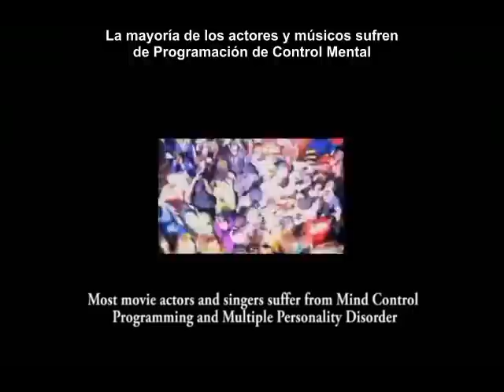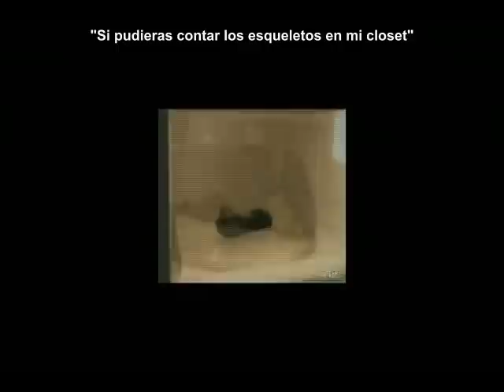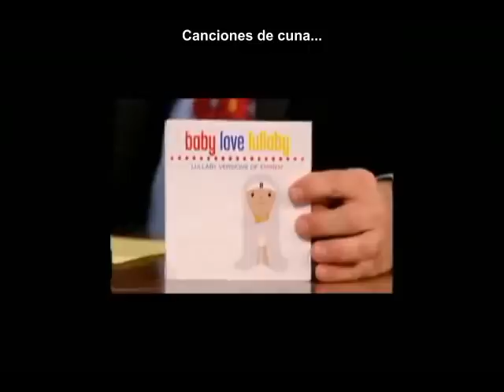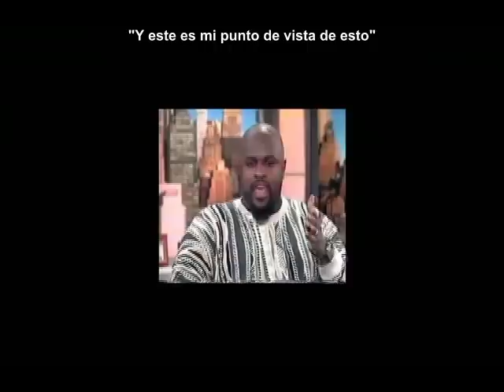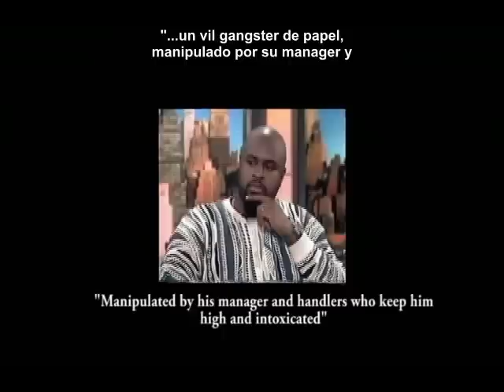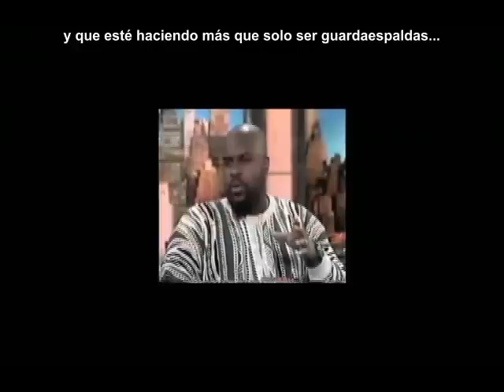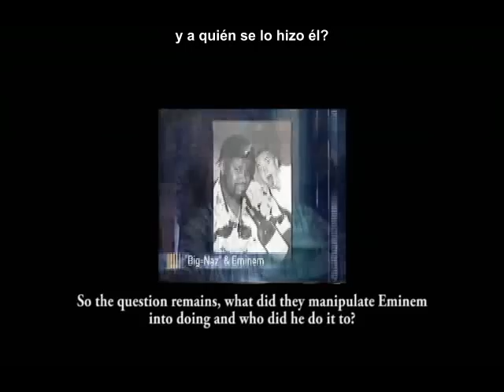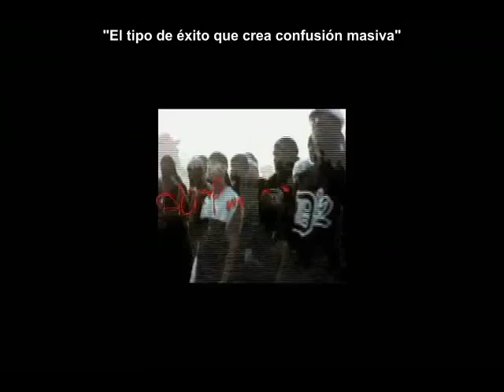Las Series del Anticristo Dajjal Segundo Semestre 14 (Marshall Mathers Mata a Slim Shady)